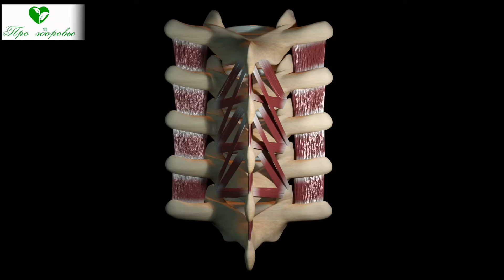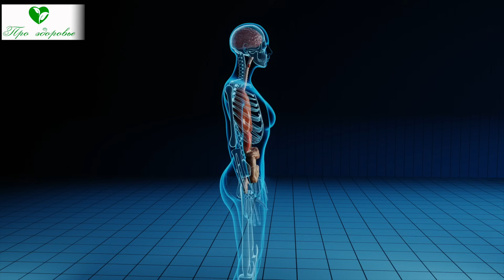Старый ревматолог: как быстро избавиться от дискомфорта в области шее. Боль в шее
Боль в шее, невозможность повернуть голову, напряжение мышц шеи и плечевого пояса. Вероятно большинство людей испытывали на себе эти симптомы. Они мешают вести привычный образ жизни, работать, даже спать, а при разговоре и во время еды каждое движение челюстями отдает в шею и голову.
При появлении такой проблемы хочется поскорее от неё избавиться. В дело идут современные медикаменты и народные бабушкины средства.
Почему болит шея
Боль в шее, по-научному цервикалгия чаще всего связана с проблемами позвоночника и мышечных волокон.
Но может иметь и другой характер.
Разделяют на вертеброгенные, то есть обусловленные исключительно патологией позвоночника и все другие невертеброгенные причины этого симптома.
Боль в шее чаще всего локализуется по задней или боковой поверхности шеи и обусловлена:
• Остеохондрозом позвоночника;
• Нарушением структуры межпозвонковых дисков, ущемлением грыж, корешковым синдромом;
• Воспалением мышечных волокон (миозитом);
• Сосудистой недостаточностью.
Боль по передней поверхности наряду с развитием нарушений в позвонках и мышцах может появиться:
• При заболеваниях щитовидной железы, особенно при увеличении и наличии узлов;
• Воспалительных изменениях в горле на фоне респираторной инфекции или ангины;
• Проблемах с пищеводом, рефлюксной болезнью, когда забрасывается секрет из желудка в пищевод...

➤➤➤О НАС:
Канал посвящен здоровью:

➤➤➤ВНИМАНИЕ!